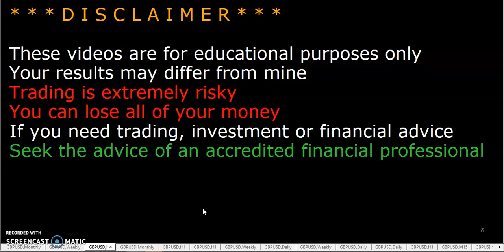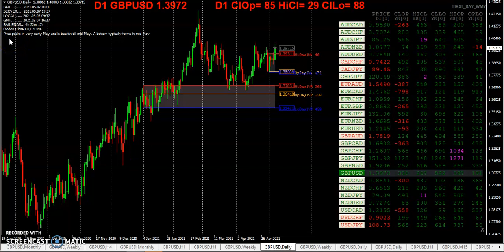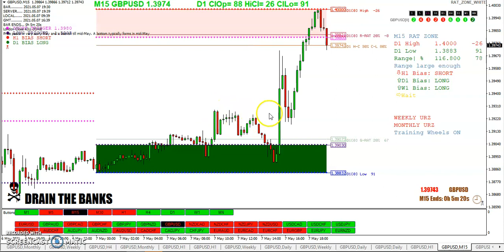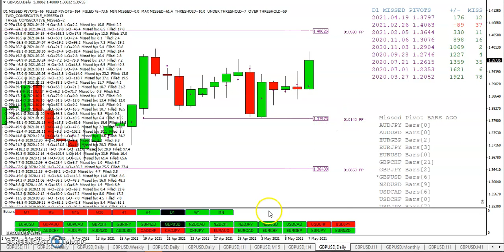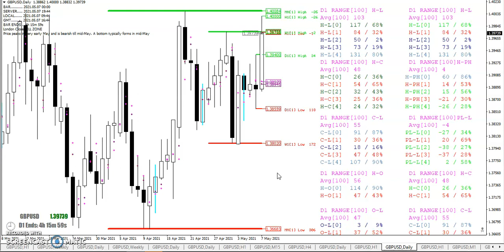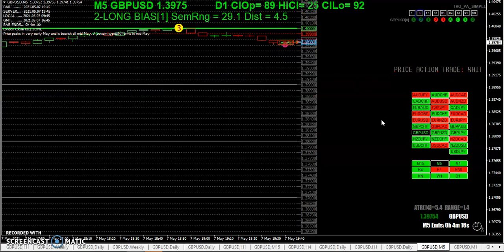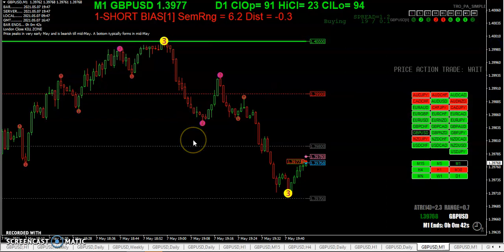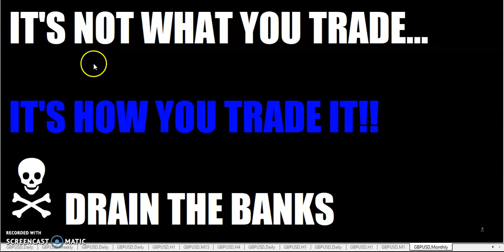20210507 TRO TRADING WEEKLY WRAP UP NFP DAY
WEEKLY WRAP UP  NFP DAY